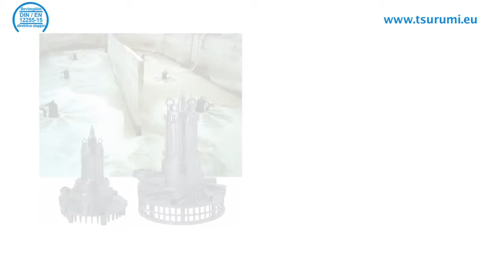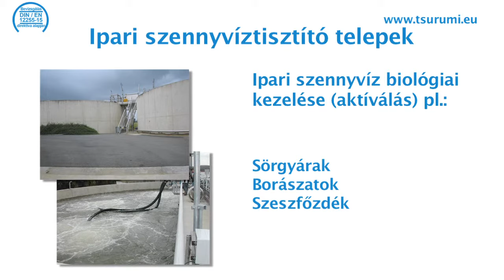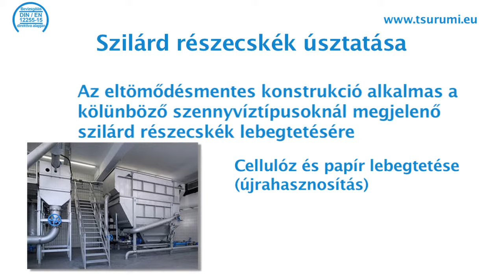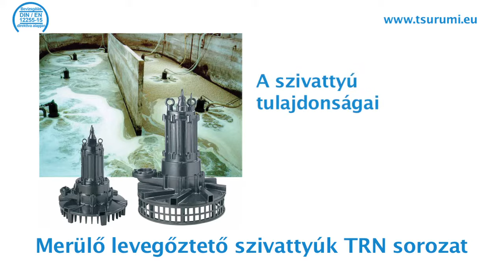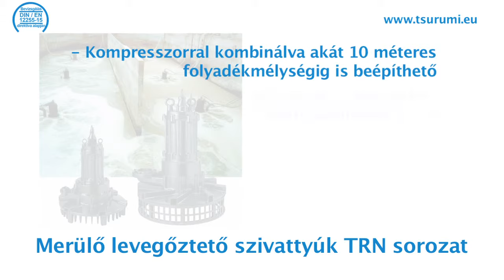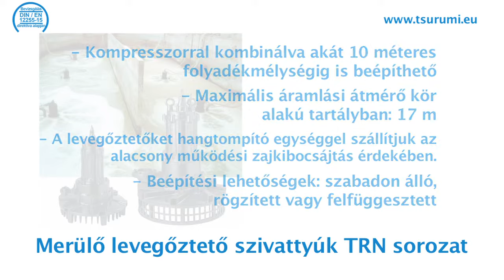Tsurumi TRN levegőztető szivattyú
Látványos bemutató a Tsurumi szivattyúk lenyűgöző képességeiről. Animáció és videó magyar felirattal.